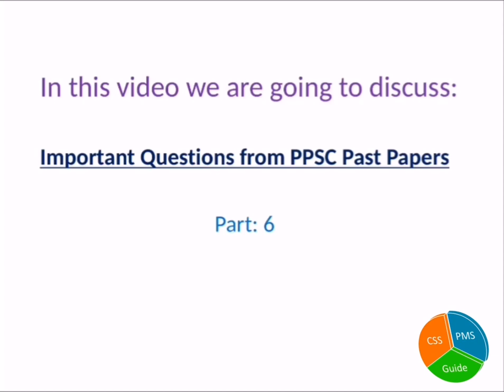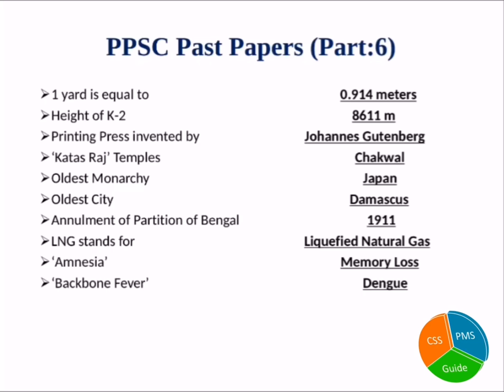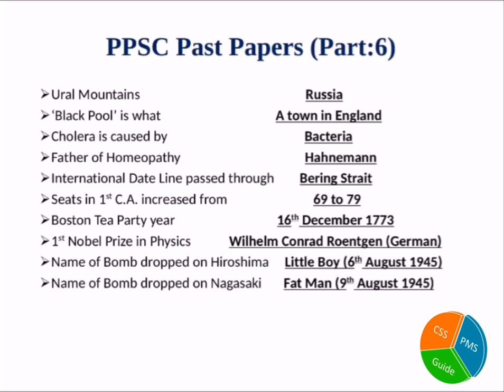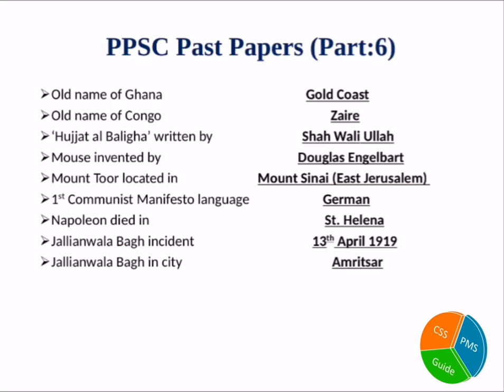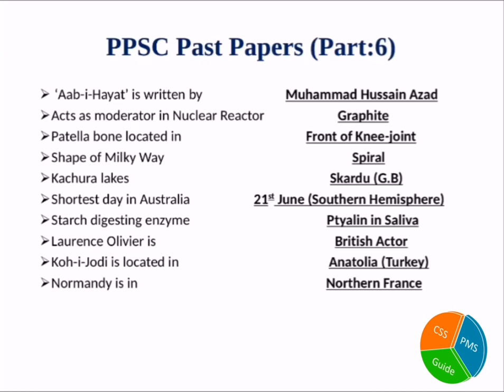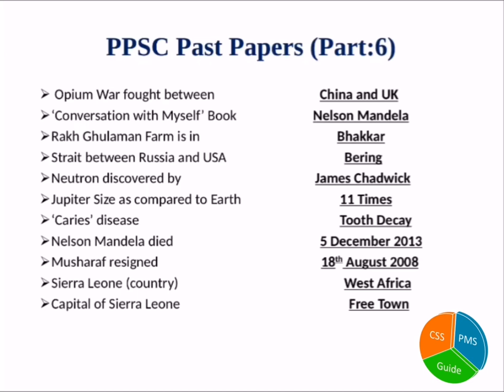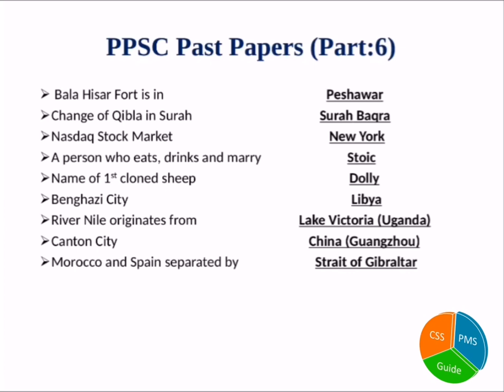PPSC Past Papers Part 6 |PPSC Past Paper MCQs solved|PPSC Past Paper Questions|PPSC Tests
PPSC Past Paper MCQs play a vital role in preparation of PPSC Tests. You should prepare these PPSC Past Paper Questions to get higher marks in PPSC Tests.